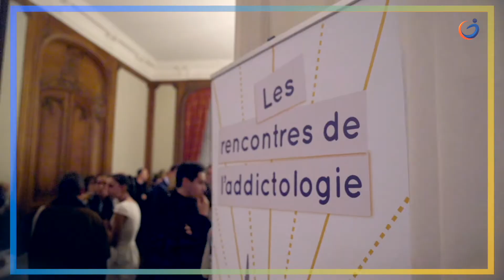Les Rencontres de l'Addictologie - Novembre 2019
Le cabinet GAE Conseil a organisé le 12 Novembre 2019 la première édition des Rencontres de l'Addictologie à l'occasion de ses 5 ans.
Une étude Elabe pour GAE Conseil auprès des actifs français sur l'impact des pratiques addictives au travail a été dévoilée à cette occasion.
Retour en image sur cette très belle soirée !